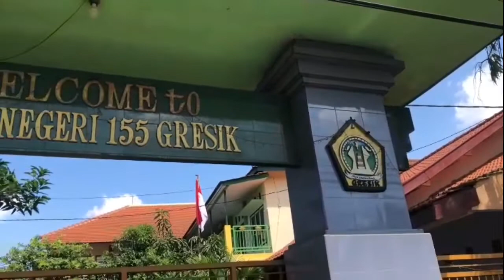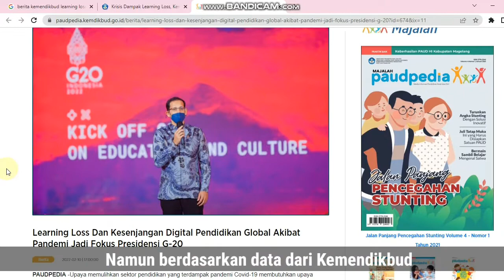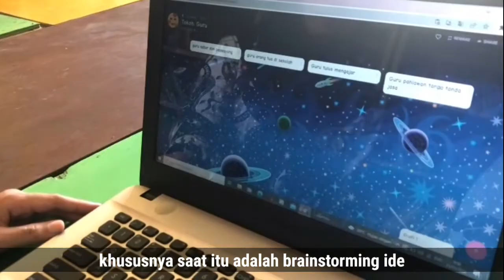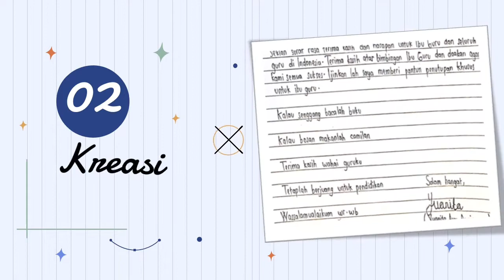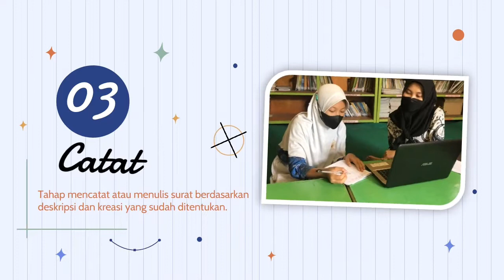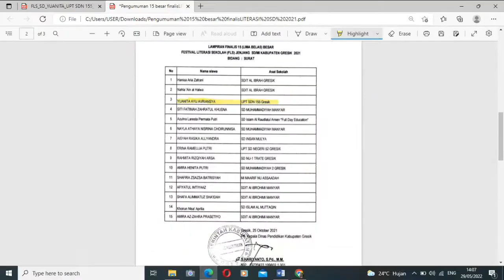Best practice (praktik baik) Guru Inspiratif tingkat SD di Kabupaten Gresik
Bantuan "DeK CatRA" antarkan siswa meraih Juara Literasi tingkat SD se-Kabupaten Gresik Tahun 2021